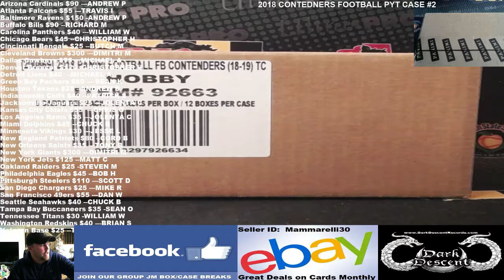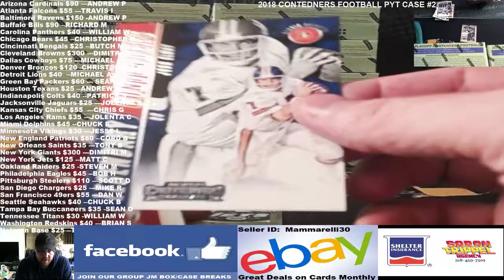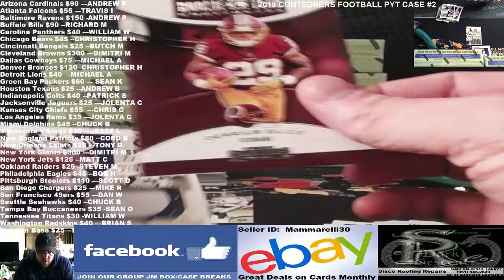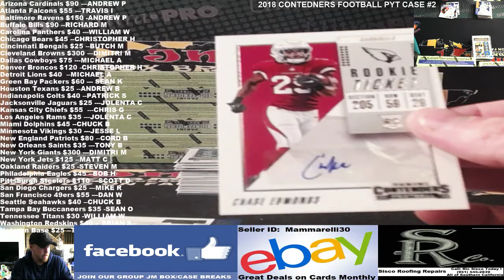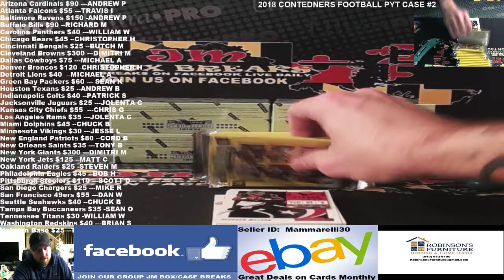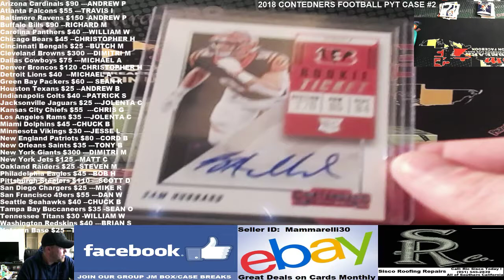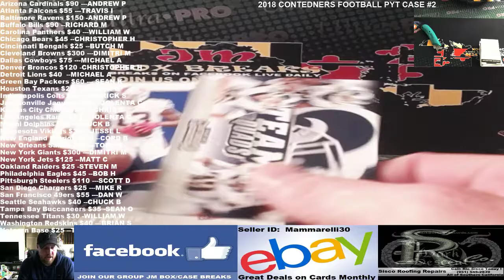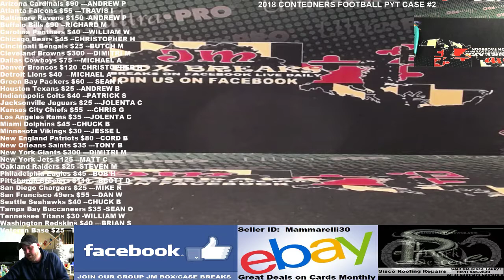2018 CONTENDERS FOOTBALL PYT CASE BREAK #2 01/11/18